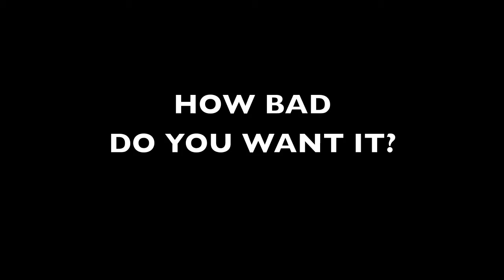Lions vs Bremen 2012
Lions face crosstown rival Bremen Blue Devils. It was a fight all 4 quarters but Lions pull off a touch down by Jacob Barnes late in the 4th quarter to take the lead 34-28 and win the game.

Thank you to David Mezo for the game high light clips. For more overall game highlights, go to mezodna on YouTube and enjoy!

Thank you to the parents and coaches for their input, pictures and support.
Let's go Lions!!
Believe!!